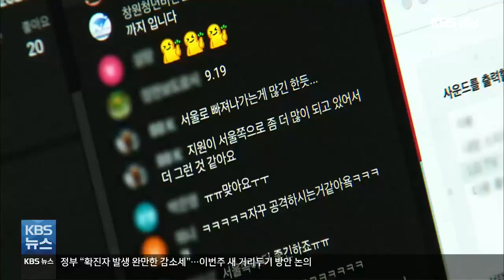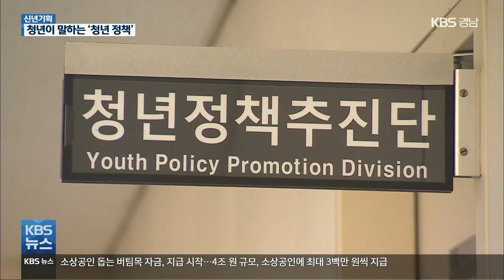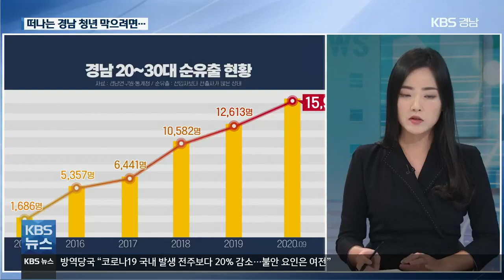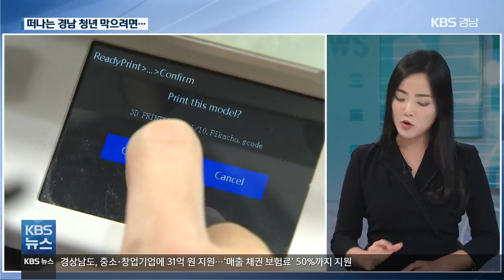[신년기획]⑥ ‘청년이 살고 싶은 경남’…청년에게 길을 묻다 | KBS 210111 방송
[앵커]

 경남을 떠나는 청년들의 현실과 필요한 정책을 짚어보는 신년 기획을 연속 보도해드렸는데요.

 경상남도 청년 조례의 청년은 19살부터 34살입니다.

 이 청년기가 지난 뒤에도 경남에 정착할 수 있도록 생애주기별 정책 마련이 요구되고 있습니다.

 경남의 청년들이 원하는 정책들을, 차주하 기자가 취재했습니다.

 [리포트]

 경상남도 청년 조례가 규정하는 청년의 기준은 19살부터 34살 이하입니다.

 35살 이후에도 경남을 떠나지 않고 정착하려면 무엇이 필요할까.

 첫째는 '일자리'였습니다.

 [신무광/경남대학교 졸업예정자 : "중소기업도 괜찮다, 편견이나 대우나 이런 식으로 잘해주면 청년들이 더 많이 갈 수 있지 않을까."]

 [우인화/창원대학교 졸업예정자 : "공무원을 많이 선망하는 이유도 결혼과 육아를 병행할 수 있는 일이기 때문에 그런 거잖아요. 그래서 그 부분만 어느 정도 보장된 일자리가 많이 늘어나면…."]

 문화적 기반이 풍성해지고, 지역민과의 유대가 활발해지길 희망했습니다.

 [김유미/취업준비생 : "즐기고 쉴 수 있는 인프라가 부족한 것 같아요. 부산이나 대구는 연극 공연이나 뮤지컬 공연, 그 외 문화 공간이 많이 조성돼 있어서…."]

 [유대현/청년 창업가 : "볼 게 없고 즐길 게 없고…. 그런 것을 엮어줄 수 있는 사람들 간의 유대가 생긴다면..."]

 청년 실태를 다각적으로 분석해 지원의 사각지대를 없애고,

 [김원진/청년 창업가 : "(지원) 사각지대에 제가 끼어있는 거죠. 정책적으로 단순하게 접근하는 게 아니고 청년들을 다각적으로 분석하는 게 필요하다는…."]

 청년 기준을 확대하자는 요구도 있습니다.

[박상현/청년 문화활동가 : "청년이라는 개념을 34세보다 조금 더 늘리면 폭넓게 집중할 수 있지 않을까."]

 청년기의 한시적 지원이 아닌, 생애주기별 장기적이고 종합적인 정책 마련을 기대했습니다.

 [강지윤/경남청년유니온 위원장 : "단순히 가장 힘든 시기를 지원해 준다, 이게 아닌 사회구성원이 삶을 살아감에 있어 촘촘하게 삶을 조금이라도 더 안정적으로 살 수 있도록 해 주는 것."]

 경상남도는 올해부터 청년정책추진단을 도지사 직속기구로 전환하고, 부서별 정책과의 연계를 강화할 계획입니다.

 KBS 뉴스 차주하입니다.

 촬영기자:조형수/그래픽:조지영

 [앵커]

 KBS경남이 신년기획 보도로 경남의 청년 정책을 들여다봤습니다.

 취재기자와 함께 자세한 내용, 짚어보겠습니다.

 차주하 기자, 이번 청년 정책을 중심으로 신년 기획을 준비한  이유가 뭔지 궁금한데요.